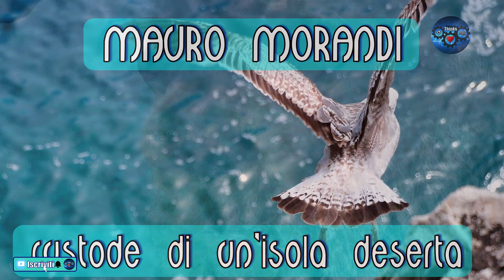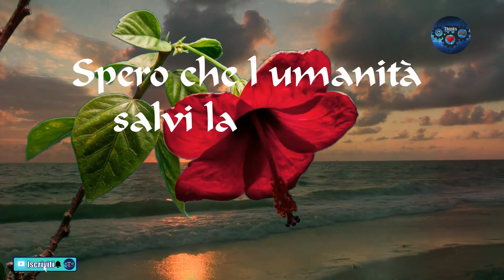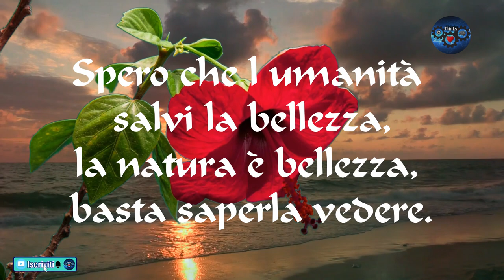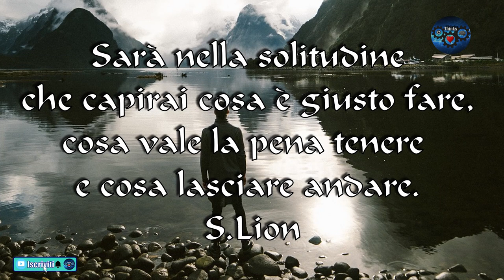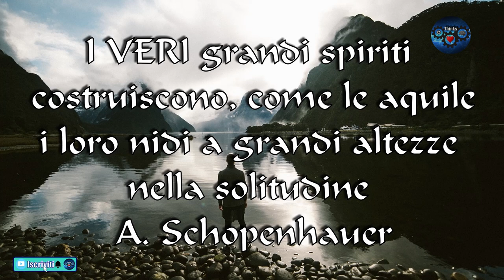VITE ESTREME - Il richiamo della natura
Le storie di persone che che hanno scelto di abbandonare uno stile di vita consumistico e frenetico per ritrovare sé stessi in qualche angolo di natura.